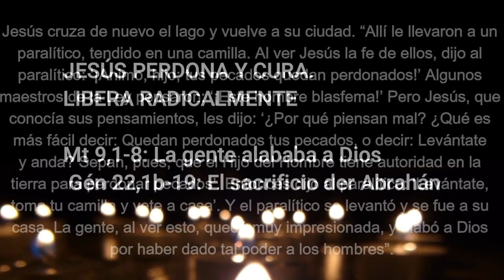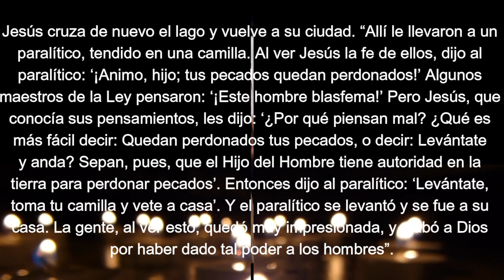EI3 13 04 Jesús perdona y cura